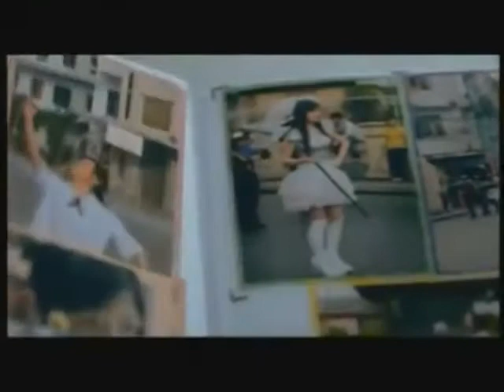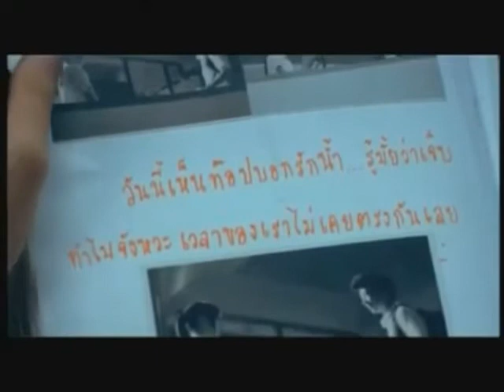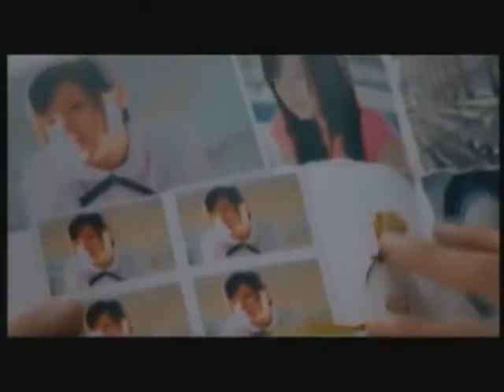เพลง"คิดไว้ในใจ"ขับร้องโดย ปู่ดร {อมตะเพลงไทย}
ขับร้อง วินัย จุลละบุษปะ